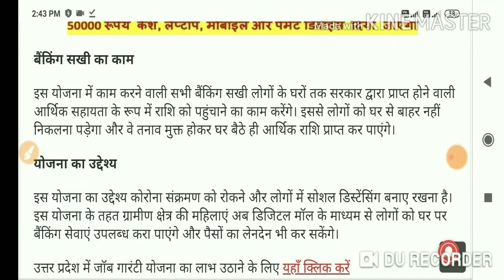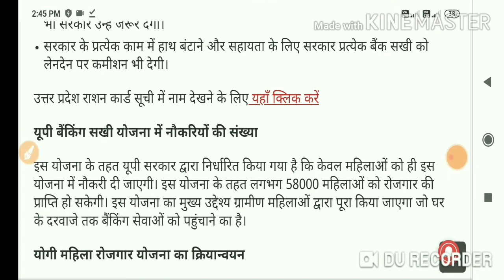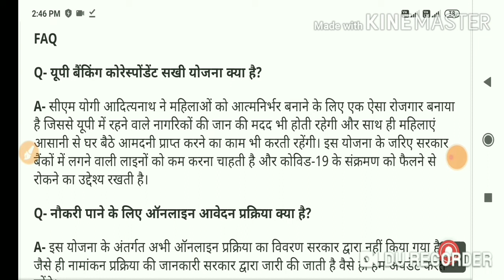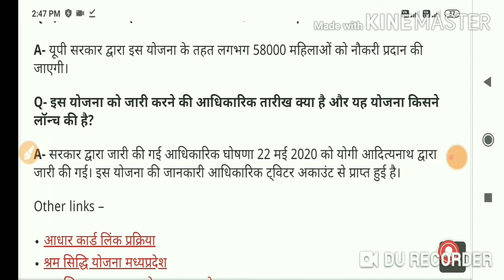यू. पी. सखी योजना 2020 / Mukhyamantri Sakhi Yojana 2020